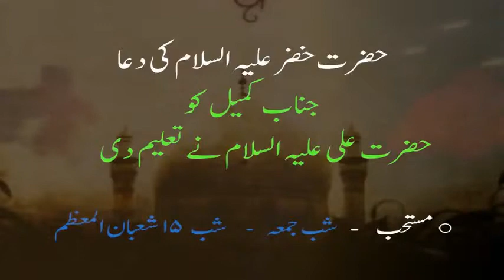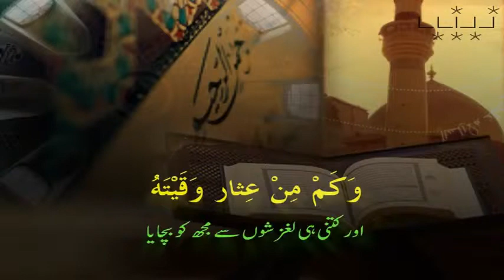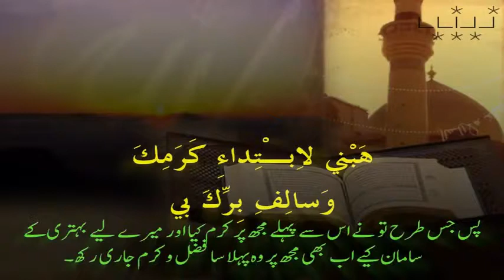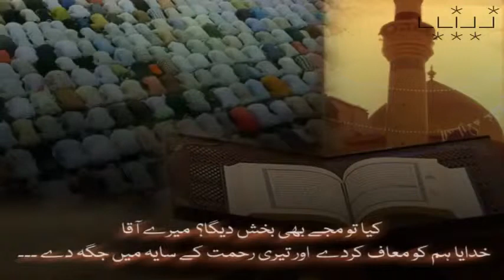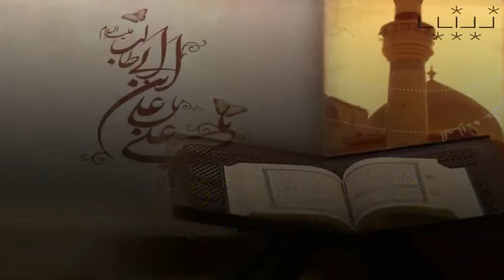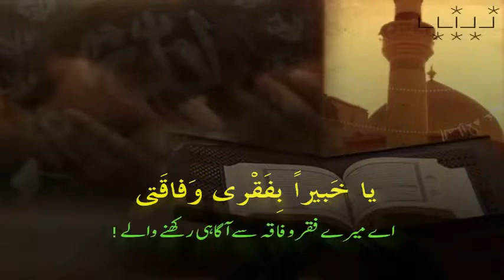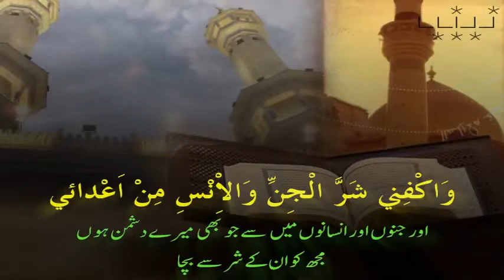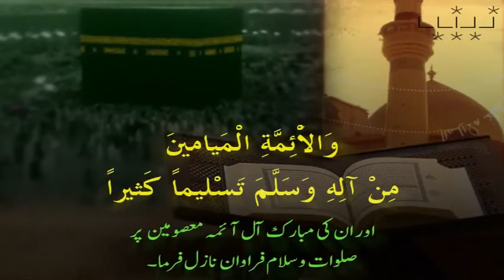Dua-e-Kumail By Al-Haj Mehdi Samavati-Arabic Subtitle Urdu